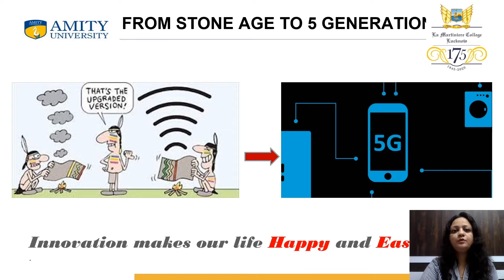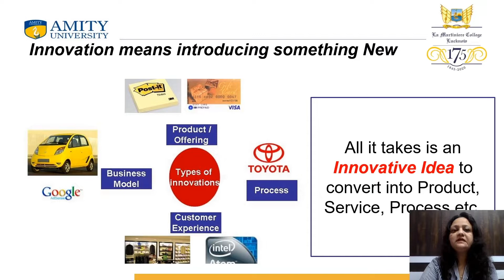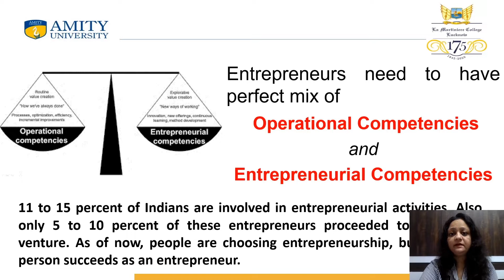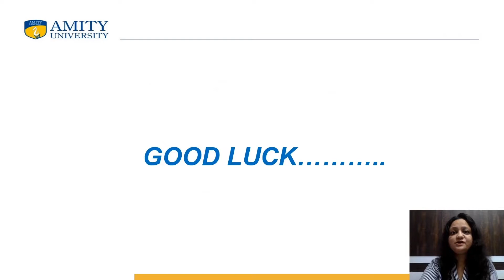Episode 4 - Business, Entrepreneurship & Management | Mr Sanjeev Bikhchandani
La Martiniere Career Guidance Cell, annually, with the assistance of the senior pupils, puts
together a series of interviews and technical know-how sessions for select careers, suitable for the
pupils who attend La Martiniere College, Lucknow. This is designed to cater to the enquiries of
parents and students for careers after school.

This year, these programmes will be premiered on-line according to the schedule given below.

Parents are encouraged to watch these programmes either with their sons or independently, to
know about the opportunities available. Recording of the webinars shall be available on the
College YouTube Channel for later viewing.

As this is a part of a series, it might be of interest to watch past episodes for relevant career
information. The episodes from previous years, which form part of a career information video